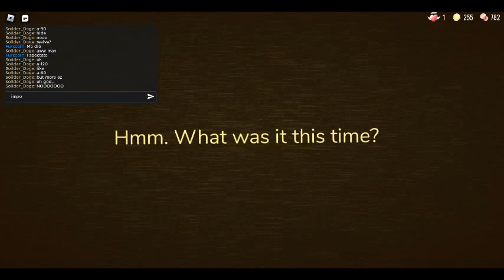Rooms. Yeah its just me playing rooms in doors...